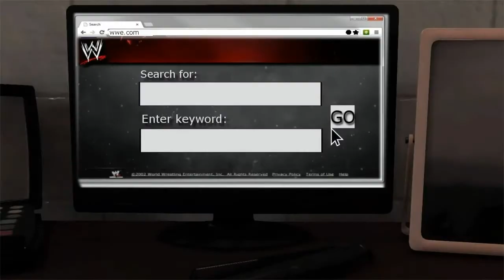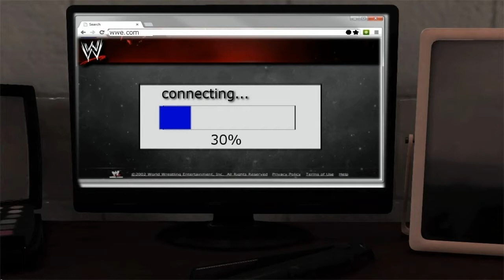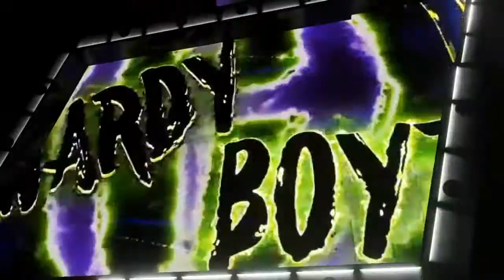"WARM-UP MATCHES!" WWE 2K18 Ruthless Aggression Era Universe Mode: #39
My WWE 2K18 Universe Mode is based out of the Ruthless Aggression Era complete with the Raw and Smackdown Brand-Split and full rosters between the years of 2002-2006. But of course it wouldn’t be MY Universe Mode without a few twists and turns along the way.